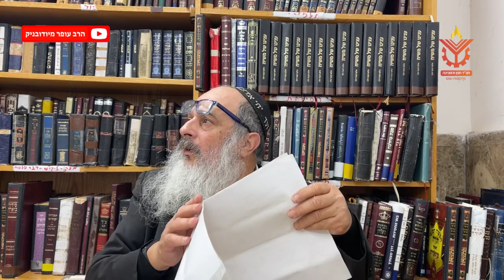הרב עופר מיודובניק - חסידות בוקר • ד"ה באתי לגני תשד"מ - שיעור מס' 4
תמצית השיעור:
עם ישראל שהם הצבא של שם הוי"ה - צבאות ה' - מבררים את הניצוצות של שם אלוקים, כפי שהיה בביזת מצרים וביזת הים

מאמר ד"ה באתי לגני תשד"מ חלק ד

להקדשת השיעור לזכות/לע"נ
(₪180 חד פעמי)

מידי בוקר בין השעות 05:45 - 06:15 מתכנסים לבוקר גאולתי, שיעור חסידות עם הרב עופר מיודובניק משפיע בישיבת חח"ל צפת, המתקיים בבית כנסת ב'מעיין מנחם' ומשודר ובזום.

הרב עופר, בסגנונו הקולח והרווי בחכמת חיים וסיפורי חסידים, כמו גם חוש הומור חסידי, מבאר ומנגיש את מאמרי החסידות ואת הנושאים הדקים והעדינים בחסידות בטוב טעם.